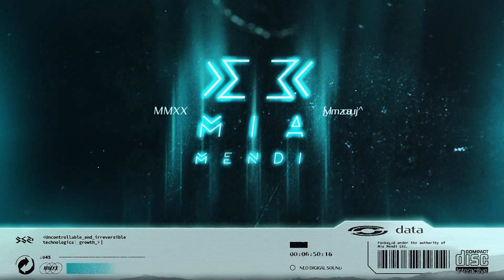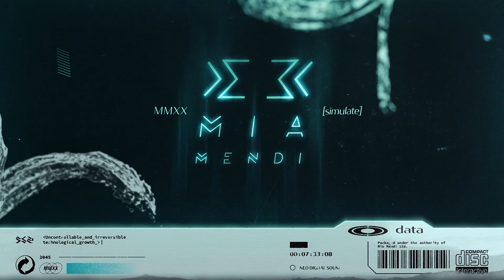PREMIERE | Christian Eyer, Joy Kitikonti - Falling For You (Tom Pooks Edit)